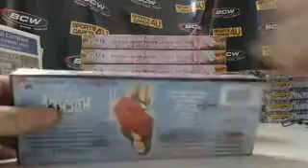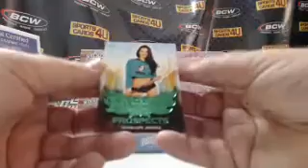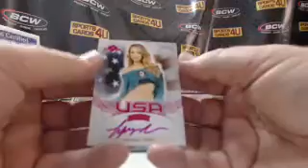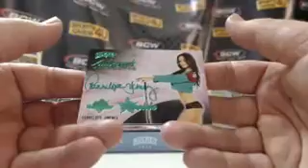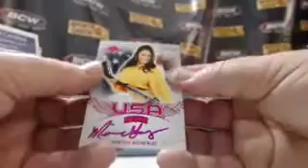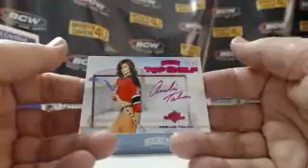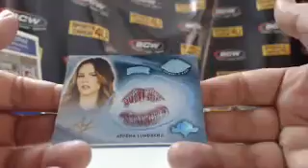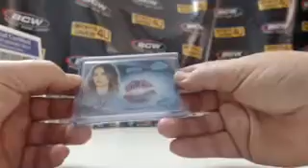2014 Benchwarmer Hockey 8Box Case Model Break #2 (10-16-14)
2014 Benchwarmer Hockey 8Box Case Model Break #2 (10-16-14) - Captured Live on Ustream